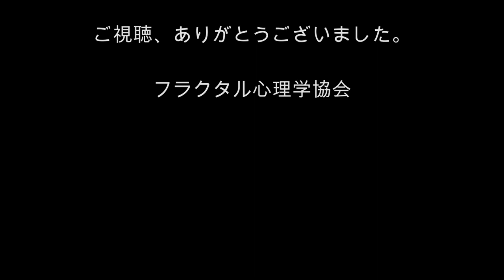[心理学オンライン講座]心理学を「自分革命」で学ぶ！ その20 上の人もあなたと同じ人間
今回のテーマは、「上の人もあなたと同じ人間」です。
「大企業から税金を取れ」とよく言われますが、それは「大企業の社長はずるい人たち」と感じているからなんです。それは、上の立場の人と自分は人間が違うと感じているからなんですね。上の人ほど悪く思えるのは、それだけ心が子どもの証拠です。直しましょう。